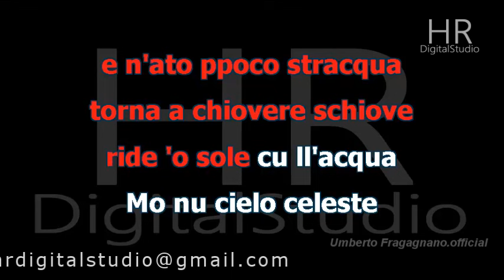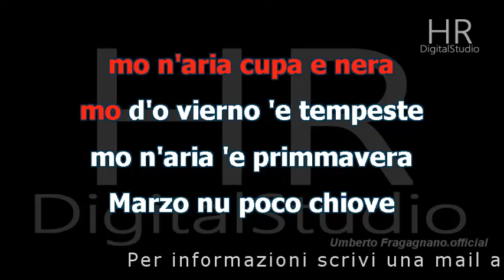MARZO (Salvatore di Giacomo) DEMO Karaoke Fair-Use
Arrang. M° Umberto Fragagnano
HRDigitalStudio®produzione 2024
Iscriviti al canale e ordina l'arrangiamento che non trovi in rete tramite mail a Sostenendo solo un Rimborso Spese per l' utilizzo dello Studio, i nostri musicisti risuoneranno GRATUITAMENTE il brano richiesto nella tonalità desiderata. Le basi pubblicate sono PERSONALIZZABILI in Tonalità e Style e vanno ordinate tramite mail. Le DEMO sono basi prodotte per conto di terzi e possono solo essere acquistate ordinandole via mail a . Gli arrangiamenti mp3, mp4, wav sono compatibili con tutti i lettori e software karaoke. Le basi sono vincolate da Copyright, sono esclusivamente PER USO PERSONALE e NON POSSO ESSERE RIPUBBLICATE O CEDUTE  A TERZI pena una contestazione  per violazione dei Diritti di Copyright. Realizziamo anche l'arrangiamento del tuo brano inedito secondo lo style che desideri.